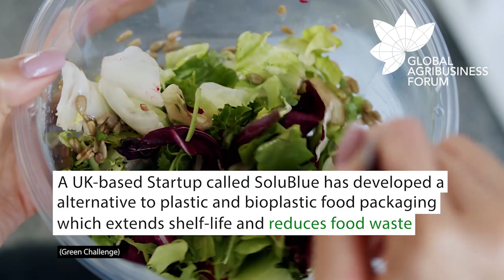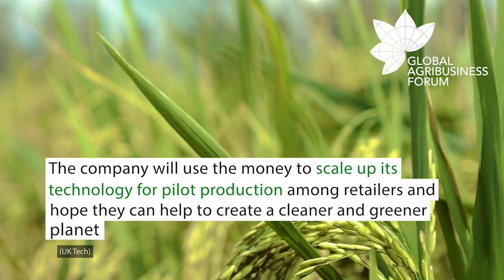SUSTAINABLE FOOD PACKAGING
Single-use plastic packaging for food is already a huge global disaster recently exacerbated by the current climate and the need for more take away food alternatives. Meet a British start-up that has a clever design for a new material composed from seaweed which behaves just like plastic but quickly biodegrades and is totally safe for marine life.

New Technologies will be one of the topics discussed at the Global Agribusiness Forum 2022. The event will be broadcast live, free of charge and you can watch it online from anywhere in the world!